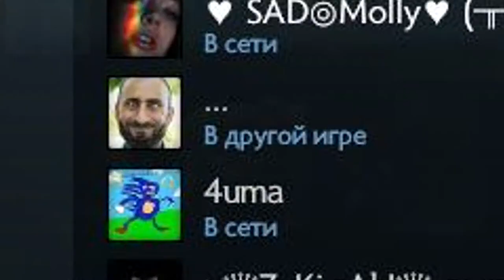ЭЙНШТЕЙН БЫЛ НЕ ПРАВ... ТЕОРИЯ ОТНОСИТЕЛЬНОСТИ ОТНОСИТЕЛЬНО-ВЕРОЯТНО ВЕРОЯТНА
Ну это пэздэц...

Музыка в видео:

Треки D1ofaquavibe
Madcon – Beggin
Banda Infantil - Power Rangers
Mortal Combat - Main Theme
Pendulum – Open Your Heart

Помощь:
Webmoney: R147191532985